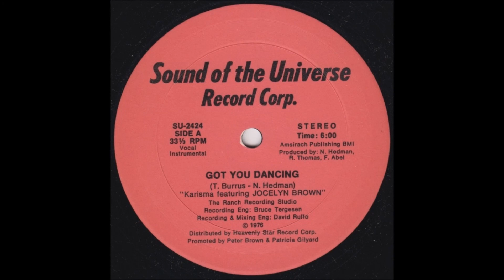KARISMA FEATURING JOCELYN BROWN Got You Dancing SOUND OF THE UNIVERSE RECORD CORP